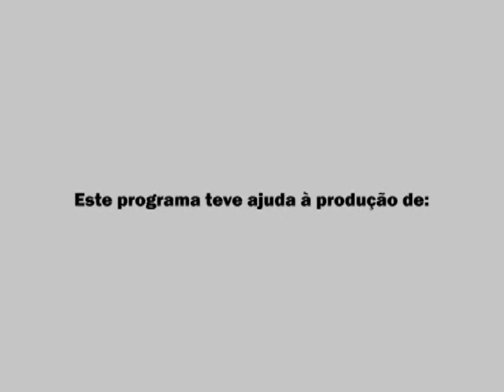RTV NOTICIAS 29 01